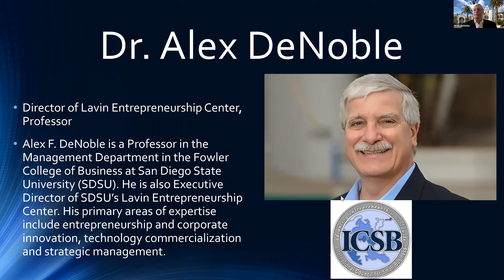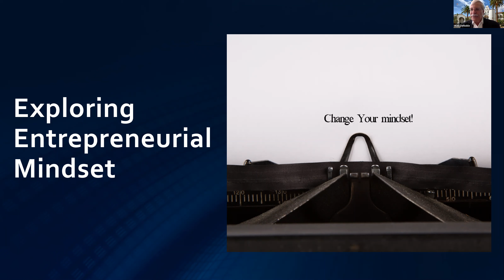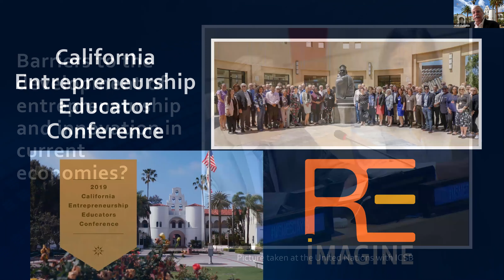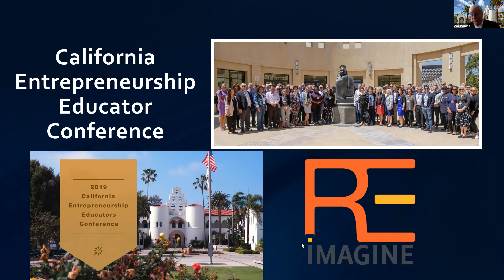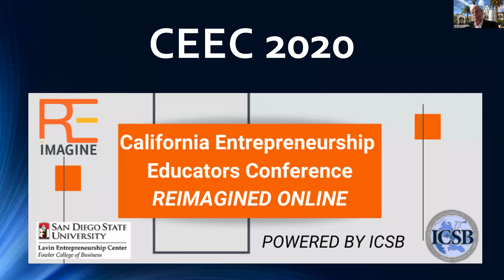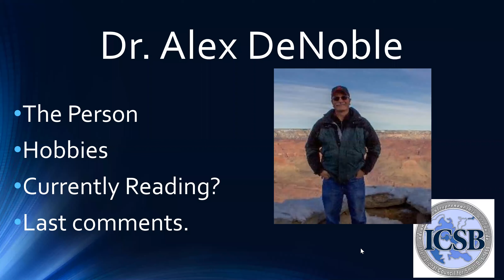Re-imagining Entrepreneurship Education and Research – Giving a Voice to the Academic Community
To tackle the challenges of the future, we need to design education systems with a broader set of outcomes that support ‘the student and the world’ development. Entreprenuership education can help young people develop the capability to thrive through change and become agents of change themselves. Yet, we also need to focus on entrepreneurship research to continue to develop new and high impact innovation. Dr. Alex DeNoble discussed both topics and focuses on giving a voice to the academic community.

The session panelist:

Alex F. DeNoble is a Professor in the Management Department in the College of Business at San Diego State University (SDSU). He is also Executive Director of SDSU’s Lavin Entrepreneurship Center. His primary areas of expertise include entrepreneurship and corporate innovation, technology commercialization and strategic management. He has conducted research in these areas and has taught related classes in the University’s undergraduate, graduate and executive MBA programs. He has published articles in such journals as the Journal of Business Venturing, the Journal of High Technology Management Research, the Journal of Technology Transfer, International Marketing Review, and Entrepreneurship: Theory and Practice.

Session Moderated by:
Dr. Ayman El Tarabishy